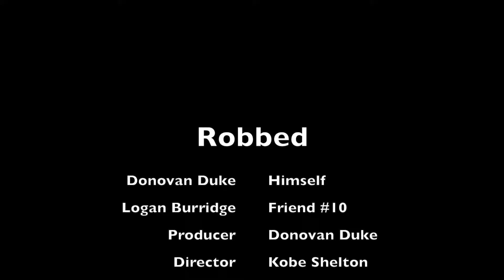Robbed Duke Kobe Logan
Fort Dorchester High School's yearbook staff created videos covering life at the Fort starting in the 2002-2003 school year. They have all been collected here for your enjoyment.